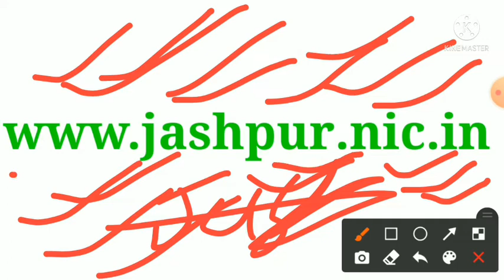छत्तीसगढ़ में शिक्षककर्मी के 270 पदों पर बड़ी भर्ती 2021 || cg new government vacancy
cg sikshak karmi ke pado par bharti ke baare mein